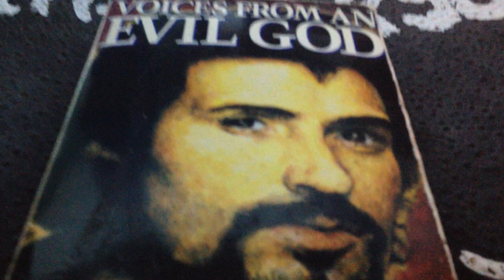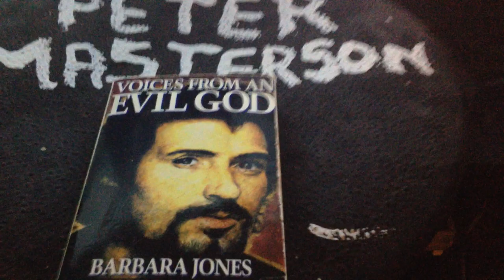YORKSHIRE RIPPER PETER SUTCLIFFE TALKS ABOUT HIS WIFE SONIA AND THE ATTACK ON CAROLINE TRACY BROWNE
murder scene shown of wilma mccann on the prince phillip playing fields in chapeltown leeds on thursday october 30th 1975. i still remember living in hackney and buying a spiderman comic that weekend with him fighting   morbius the vampire. yr75